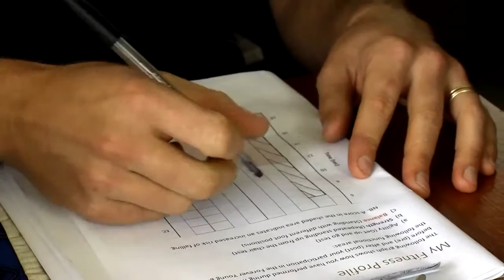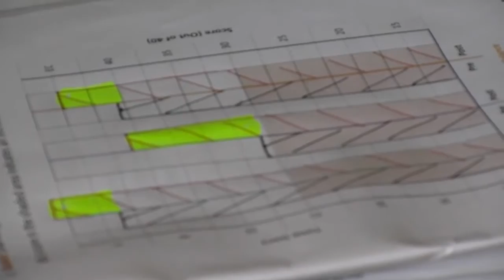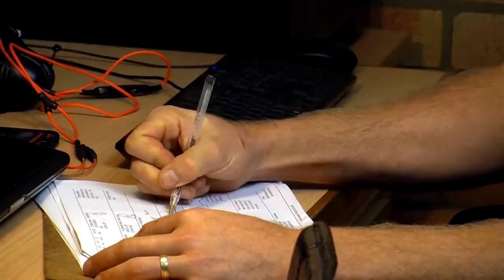Day In The Life Of Feros Physiotherapist Ben Happ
As an expanding organisation, Feros Care is constantly looking for talented and energetic new staff members to join our growing teams in the areas of nursing; personal and domestic care; allied health; case management; project management and administration. If you would like to join us, please apply for a position by visiting